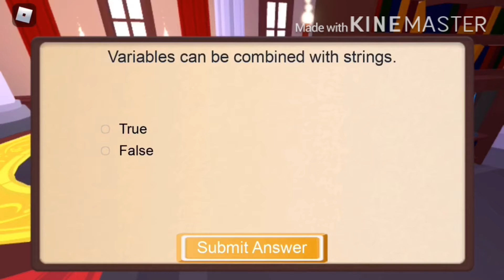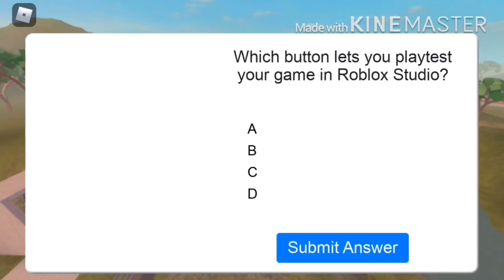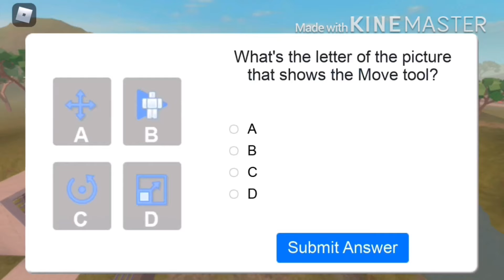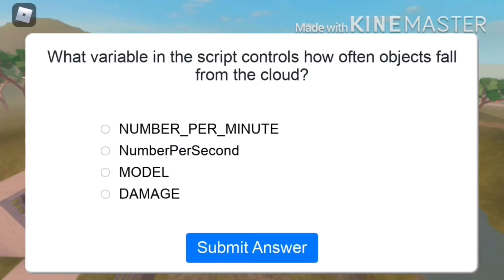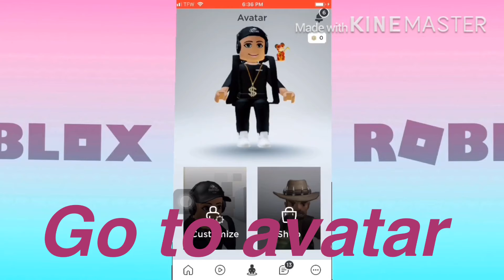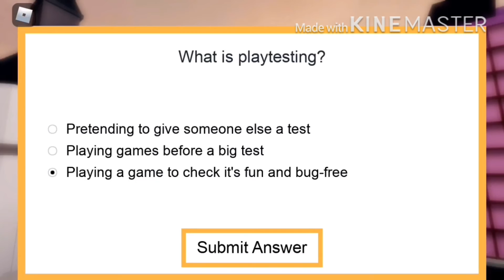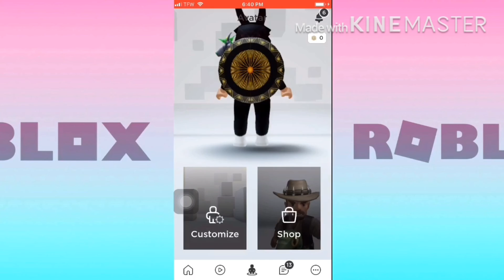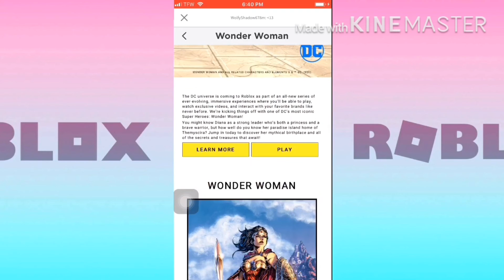ROBLOX CREATOR CHALLENGE *NEW*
You will get a lot of cool items when you do the challenges, tell me down in the comments what was your favorite it.